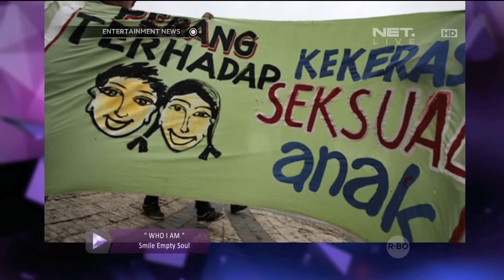Shanty dan Rekan-rekan Artis Kampanyekan Anti Kekerasan Pada Anak